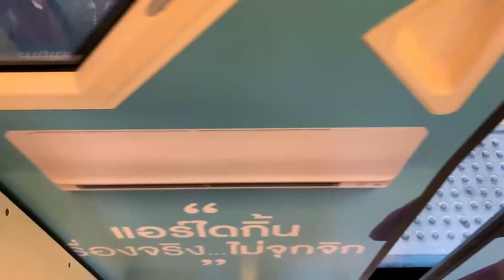Yaowarat x Soi Nana | Vlog I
Olympus XA2 + Fuji Xtra 400